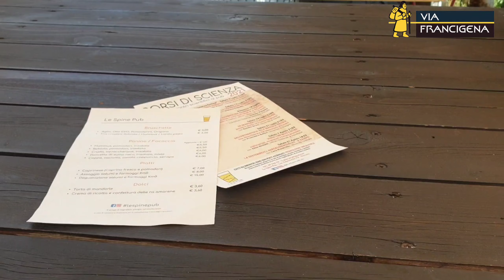Da ROMA a MILANO in MONORUOTA sulla VIA FRANCIGENA - Day 5 (Pontremoli - Piacenza: 143.7 km)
Day 5 PONTREMOLI - PIACENZA (143.7 km)
🇮🇹ITA
Oggi 24 luglio 2021 siamo partiti super carichi, ma anche un pò preoccupati, verso il Passo della Cisa.
La scalata degli Appennini ci aspettava.
Tutto sommato è stata poco impegnativa; poche salite ripide e strade statali ben tenute. Appena iniziata la discesa ci siamo fermati per pranzo al pub "Le Spine". Tooop!! Hanno una selezione di birre accompagnate da stuzzichini e salumi vari. I proprietari sono davvero molto gentili. Dopo la sosta siamo partiti alla volta di Piacenza dove siamo arrivati con una tirata unica. Domani è l'ultimo giorno di viaggio. Per questo tratto saremo scortati da alcuni monoruotisti di Milano. Non vediamo l'ora!!!
Chilometri percorsi in giornata: 143.7
Chilometri percorsi in totale: 710.3
Alloggio Lido di Camaiore: Affittacamere Daniela (sconsigliato)

🇬🇧ENG
Today, 24th July 2021, we left super recharged, but also a little worried, towards the Cisa Pass. The climb of the Apennines awaited us.
Surprisingly it wasn't challenging; few steep climbs and well-maintained state roads. As soon as the descent began, we stopped for lunch at the "Le Spine" pub. Tooop !! They have a selection of beers accompanied by various appetizers and meats. The owners are really nice. After the break, we left for Piacenza where we arrived without pauses. Tomorrow is the last day of travel. For this stretch we will be escorted by some euc riders from Milan. We can't wait and we are super exited!!!
Kilometers traveled in the day: 143.7
Total kilometers traveled: 710.3
Lido di Camaiore Accommodation: Affittacamere Daniela (not recommended)